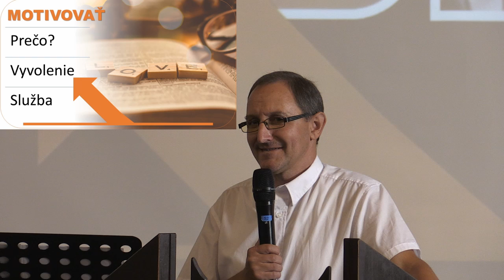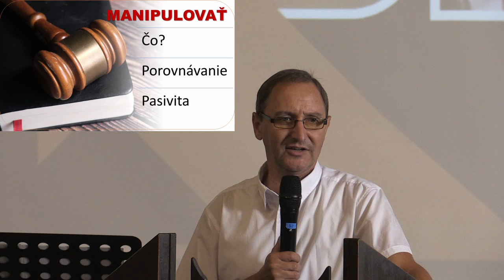Michal Kevický: Učte sa odo mňa - Boží zámer; 18.08.2024